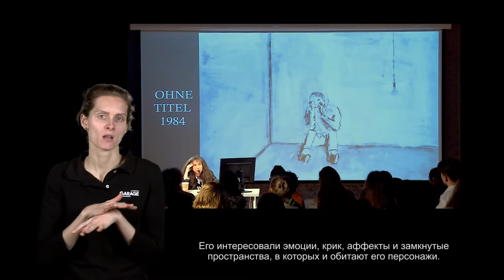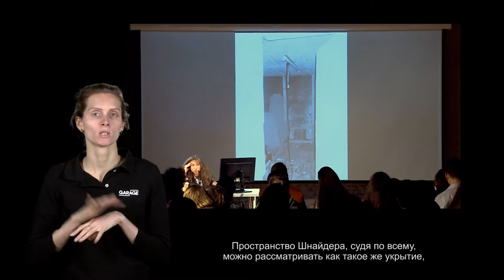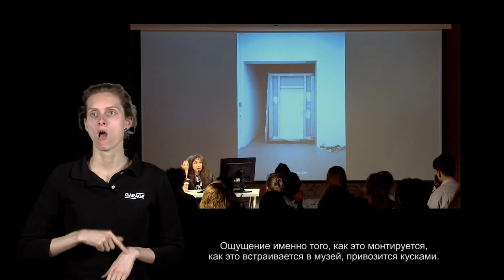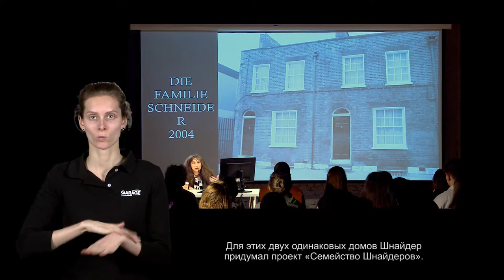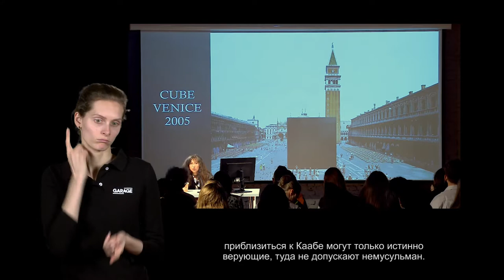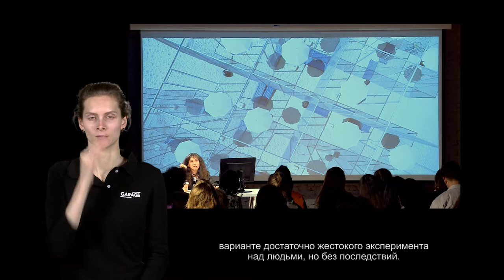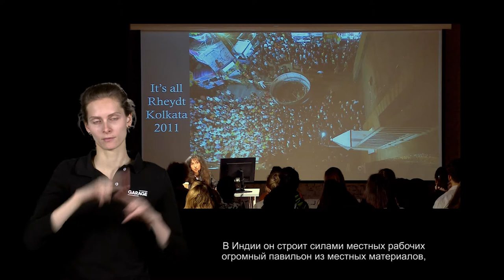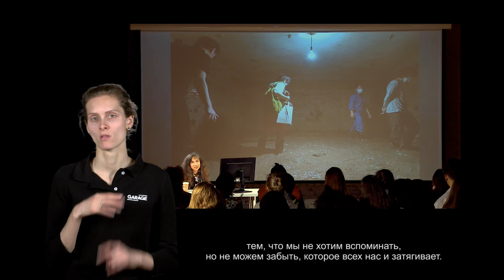Лекция Ирины Кулик «Эд Кинхольц – Грегор Шнайдер. Часть 2»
Эд Кинхольц – Грегор Шнайдер
Дома с привидениями
Часть 2

Эд Кинхольц (1927–1994) – американский художник из поколения битников, известный своими инсталляциями. Кинхольц родился в консервативной фермерской семье, не получил систематического художественного образования и сменил множество профессий – от санитара психиатрической больницы до продавца подержанных машин, прежде чем начать свою художественную карьеру в Лос-Анджелесе, примкнув к авангардистам середины 1950-х годов. В своих работах Кинхольц использовал предметы из повседневной жизни. Он говорил: «Я могу понять любое общество, просто заглянув в его мусорки и посмотрев на содержание блошиных рынков». Помимо этого, он вводил в свои инсталляции звуковые эффекты, специально запрограммированные запахи и настоящих животных. В 1981 году соавтором Кинхольца становится его пятая жена Нэнси Реддин, и с этих пор они выступают как творческая группа. Эд Кинхольц скоропостижно скончался от сердечного приступа в 1994 году и был похоронен в аутентичной инсталляции в его собственной художественной манере.

Немецкий художник Грегор Шнайдер (род. 1969) получил образование в нескольких немецких художественных университетах, а его первая персональная выставка состоялась в 1985 году. В этом же году художник начинает реконструкцию унаследованного от отца дома, которая продлится до 2007 года и станет одной из его наиболее известных работ под названием Haus u r. Впоследствии фрагменты этого дома Шнайдер воспроизводил в различных музеях и галереях, а в 2001 году – на Венецианской биеннале, за что получил «Золотого льва». На современной арт-сцене художник имеет двусмысленную репутацию благодаря таким работам, как «Черный куб», который напоминает одновременно арабскую Каабу и «Черный квадрат» Малевича, и неосуществленный проект, в котором Шнайдер планировал использовать умирающего человека, чтобы показать всю красоту смерти.